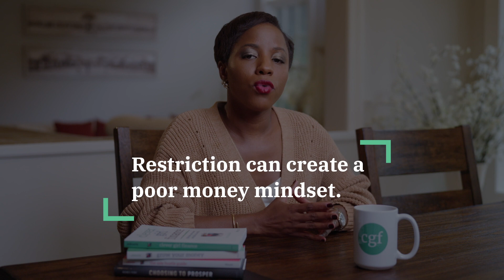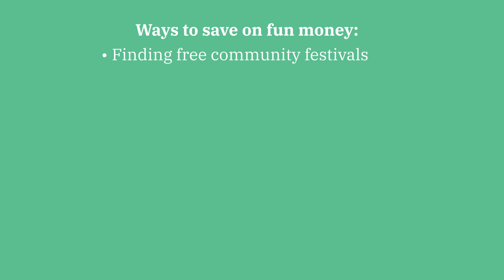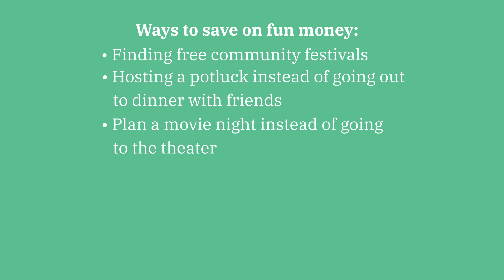Why Guilt-Free Fun Money Is Essential for Your Budget and Well-Being | Clever Girl Finance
You might be limiting your spending to help you pay off debt or reach a big financial goal but cutting fun money from your budget could actually do more harm than good.

Do you make room for fun money in your monthly budget? Share in the comments.

In this video, we’ll go over how to make room for fun money in your budget and why you should!

❤ Get access to 30+ free courses, worksheets, savings challenges, and our favorite banking resources